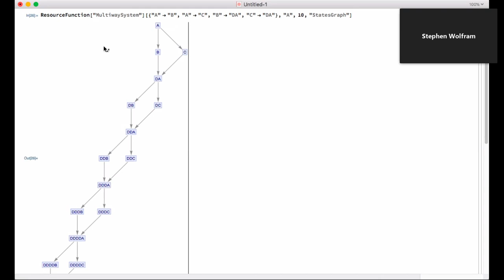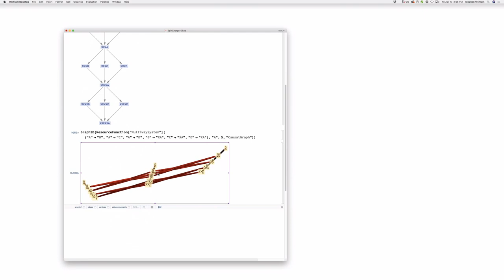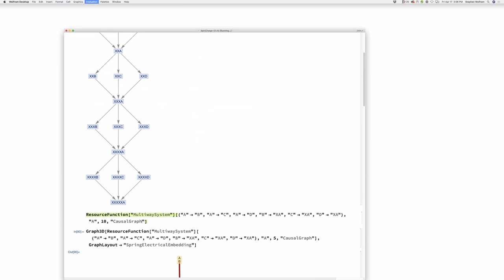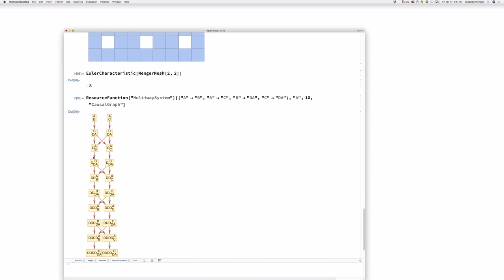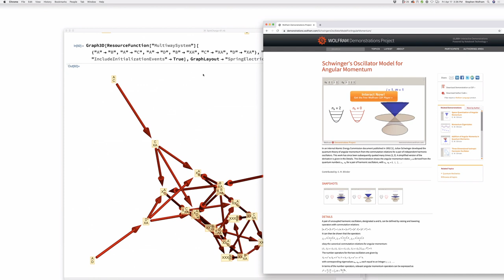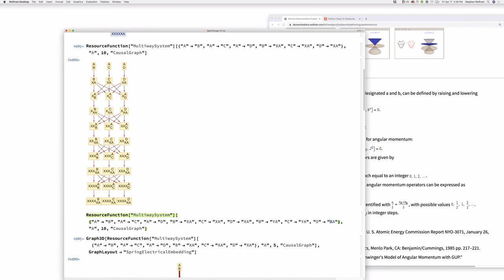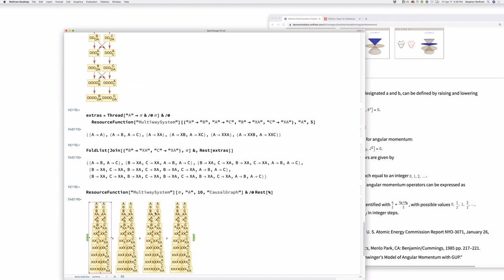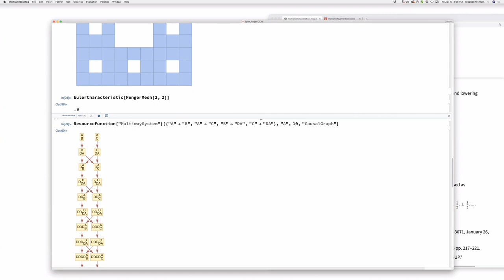Wolfram Physics Project: Working Session Friday, Apr. 17, 2020 [Spin & Charge | Part 1]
Stephen Wolfram & Jonathan Gorard & Max Piskunov continue answering questions about the new Wolfram Physics Project, this time specifically for the first live working session of the project.